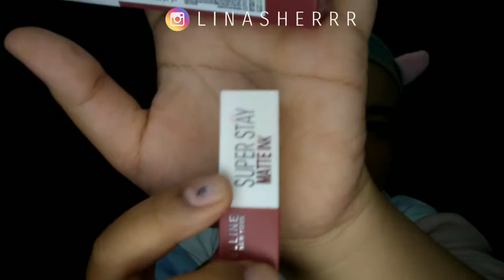PALSU VS ASLI Maybelline Superstay Matte INK dan toko penipu !!! | Lina Sherlina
Nyalakan notifikasinya juga ya, sampai jumpa di video selanjutnya.
Kamera : Xiaomi Redmi 4X
Editing : PowerDirector
Thumbnail : Pictart
Backsound : Youtube Audio